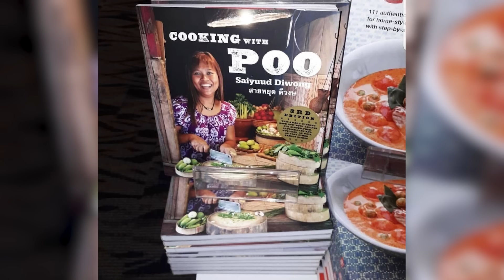Highlight ซุยขิงขิง Hard Talk | ชาโม่ ผู้ถูกผนึก!? | 8 ส.ค. 66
ซุยขิงขิง Hard Talk เมื่อวันอังคารที่ผ่านมา เรารวบรวมไฮไลท์ความสนุกของเหล่าพิธีกรประจำรายการ ที่พร้อมเสิร์ฟความฮาให้ดูกันอีกแล้วจ้า